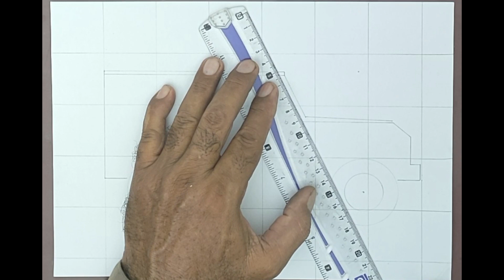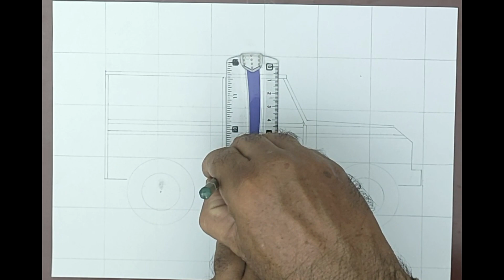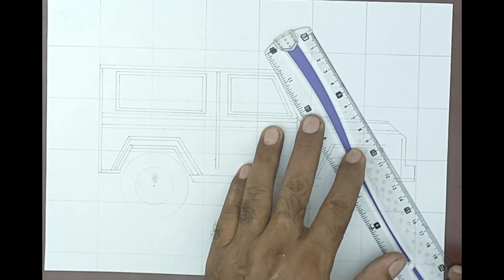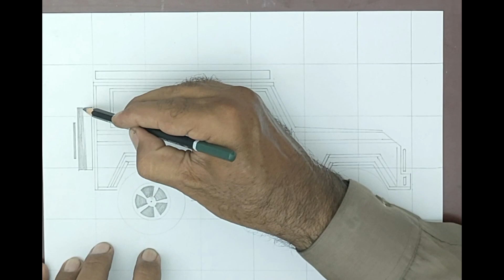Learn how to draw a jeep vehicle very easy and quick step by step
How to draw a jeep vehicle very easy and quick step by step

how to draw jeep car
how to draw a luxury car
jeep car pencil sketch
Toyota jeep drawing
Racing jeep car drawing  step by step.
How to Draw jeep  for beginners
jeep car drawing for Kids and Adult
How to draw jeep  vehicle step by step
 luxury car sketch drawing
How to draw jeep
The jeep drawing easy
how to draw jeep step by step
learn jeep drawing
Easy drawing  jeep
Easy drawing way
Easy drawing  for kids
HD jeep drawing video
HD drawing tutorial
HD jeep video
Jeep drawing tutorial
How to draw easy tutorial
Drawing video easy
Video drawing tutorial
Draw easy jeep

      Bye -Bye